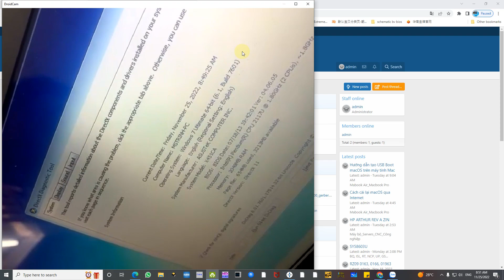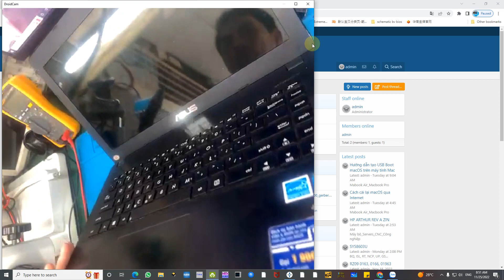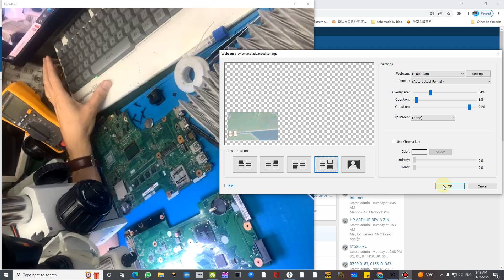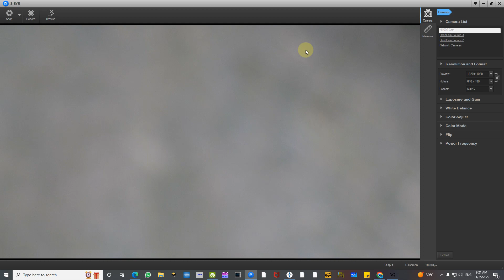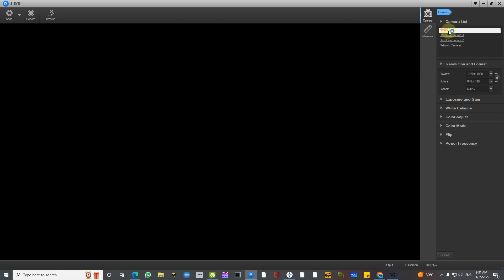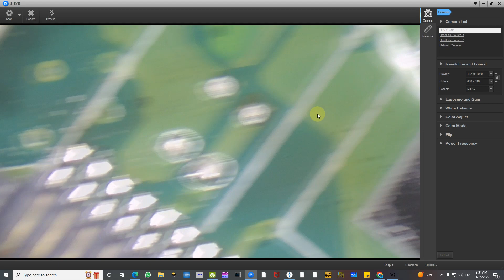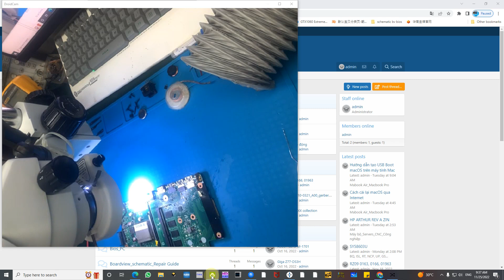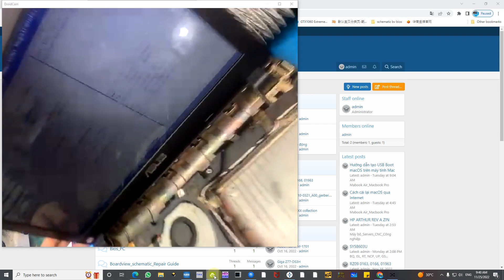Nâng cấp RAM Laptop Asus X451CA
1. sách giải pháp học sửa pc giá 450k
2. Bí quyết sửa main PC giá 450k
3. Giải pháp học sửa laptop giá 250k
4. Sửa laptop có gì khó (280 pan bệnh thường gặp) 650k
5. Sách chuyển đổi vga laptop 450k
6. sách tắt nguồn ram onboard main asus giá 550
7. Sách giải pháp sửa vga PC giá 450k
8. Sách MacBook Repair giá 99$